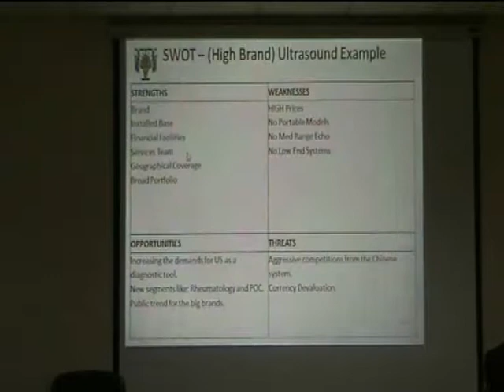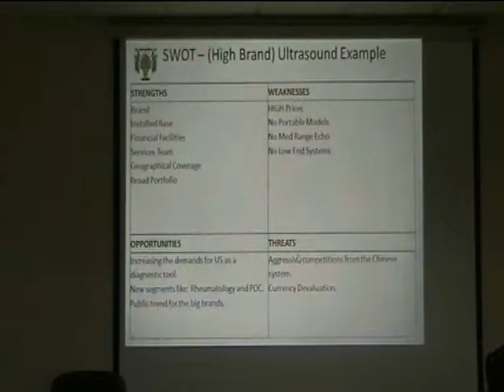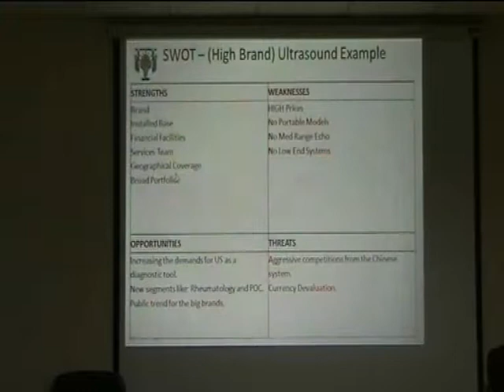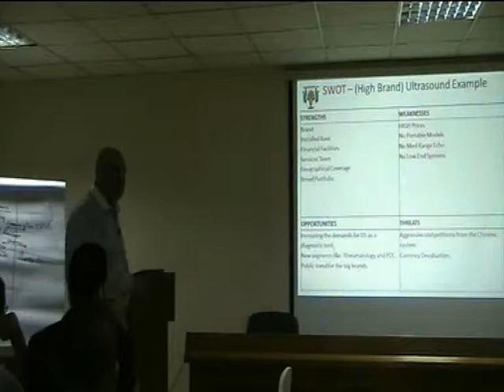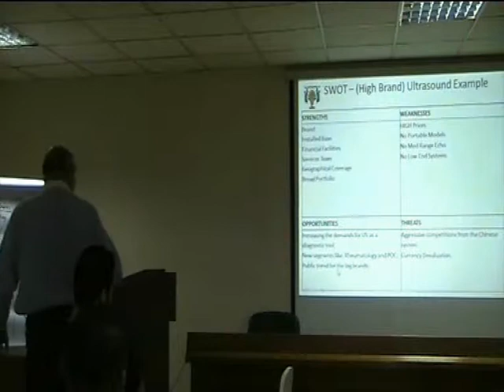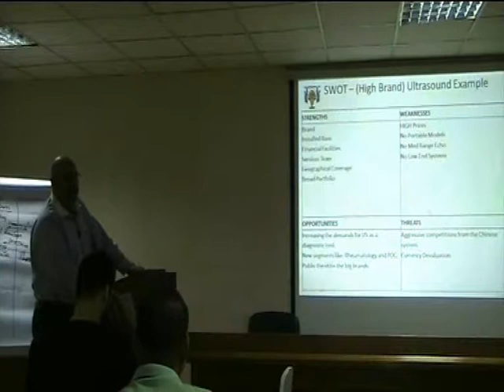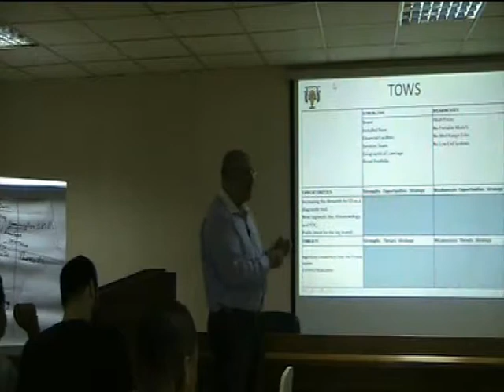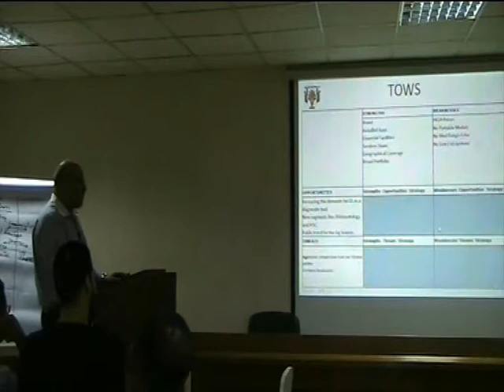Strategic analysis 3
SBP School of Biomedical Professionals Strategic Analysis 3
By: Eng. Maged Einoo